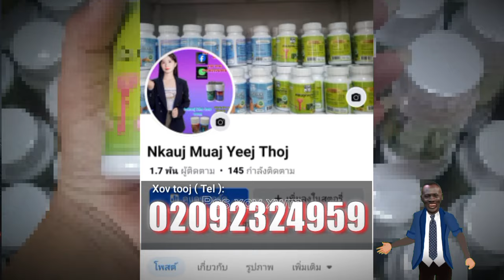Tsheb loj nrau ob khub niam txiv hmoob meskas tau tag sim neej lawm pab hlub heev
Tsheb nrau peb cov kwv tij hmoob meskas